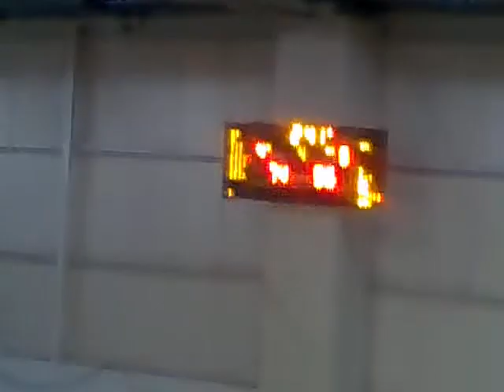basketball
Mtee vs Osb